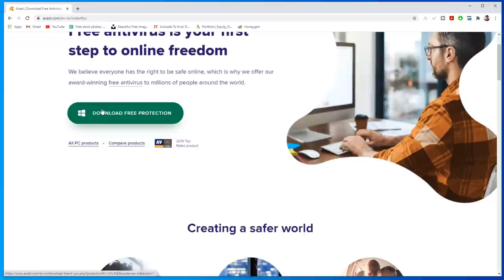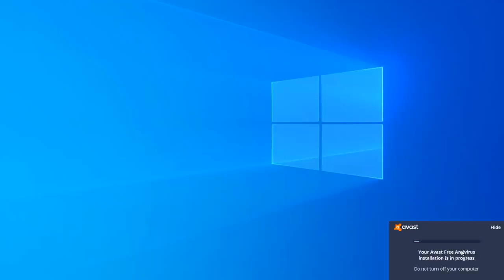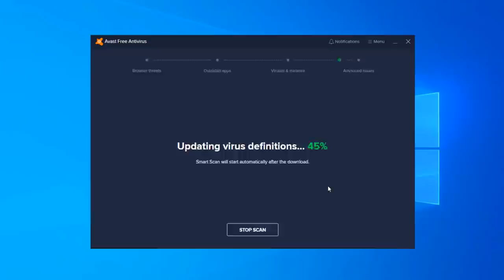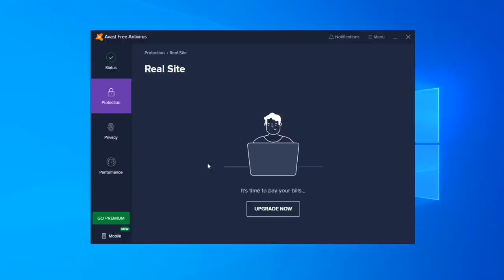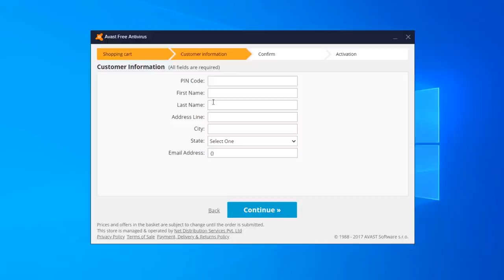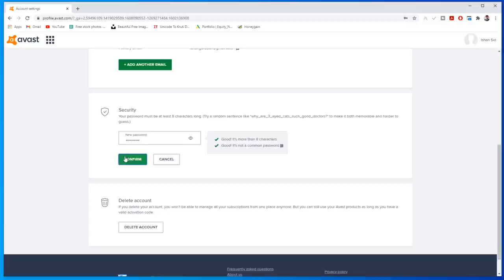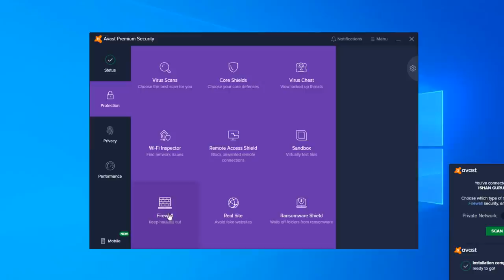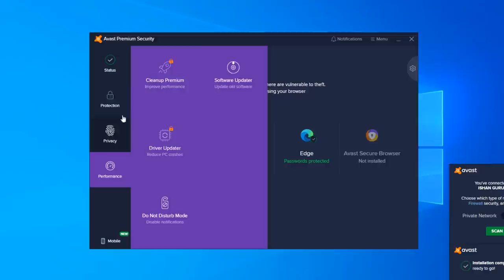best antivirus for windows 10 in hindi - antivirus kaise install kare | avast free antivirus review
Computer me antivirus ka hona zaruri hai. antivirus kai tarah ke virus aur malware se protection dete hai aur computer ko hack hone aur data chori hone se protection dete hai. is video me avast antivirus install karne ka process dikhaya gya hai

Top 4 antivirus software

1.Avast
2.Norton
3.McAfee
4.Quick Heal

Buy Quick Heal Antivirus Pro Latest Version - 2 PCs, 3 Years (DVD) from Amazon

Antivirus software, or anti-virus software, also known as anti-malware, is a computer program used to prevent, detect, and remove malware. Antivirus software was originally developed to detect and remove computer viruses, hence the name